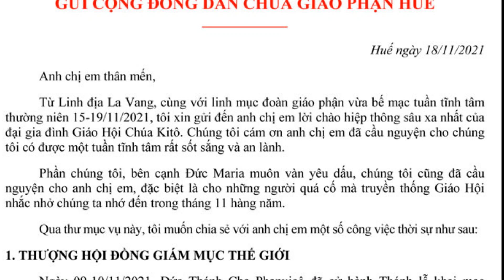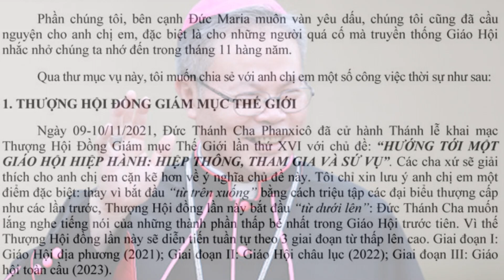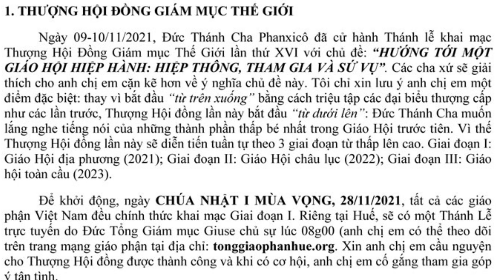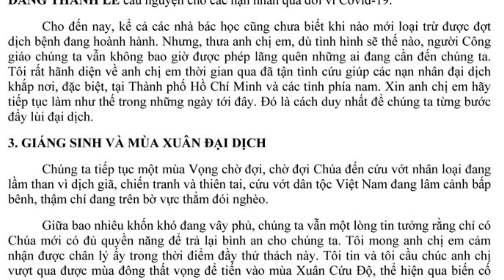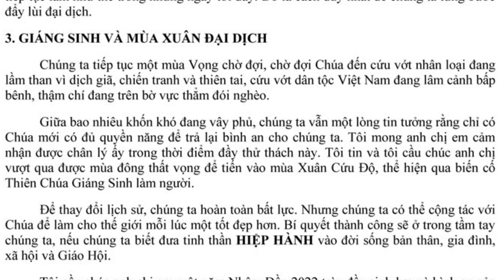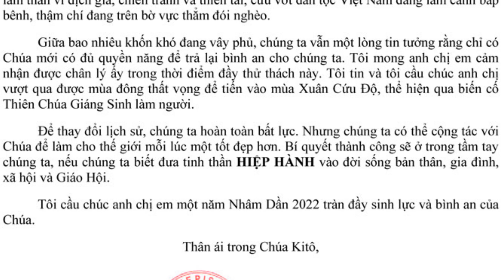THƯ ĐỨC TỔNG GIÁM MỤC GIUSE NGUYỄN CHÍ LINH | GỬI CỘNG ĐỒNG DÂN CHÚA | TỔNG GIÁO PHẬN HUẾ.